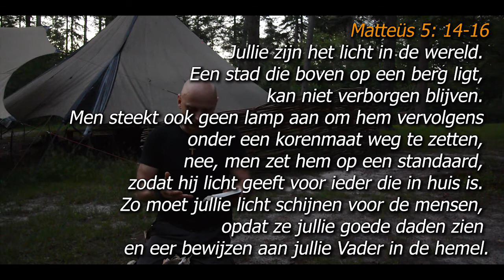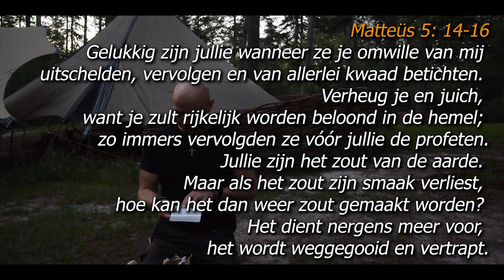TNT vlog 021 Fakkel-voorbereiding-zichtbaar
Ben jij blij met ons werk en deze vlogs? Steun ons werk met een maandelijkse donatie of met een eenmalige gift

Elke week 1 vlog van 3-5 minuten. Deze vlogs gaan over bijbelse thema's en altijd gekoppeld aan het outdoor leven.
Shalom Theo

steun ons werk met gebed en donaties